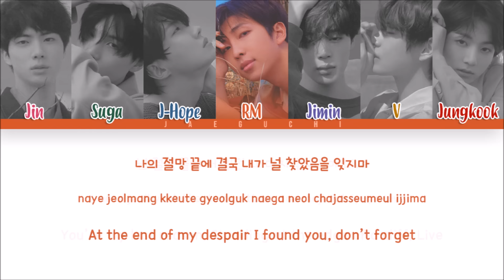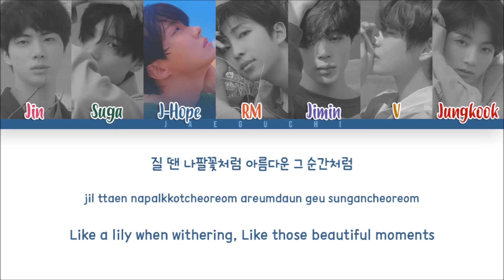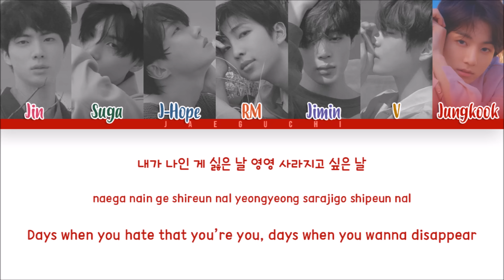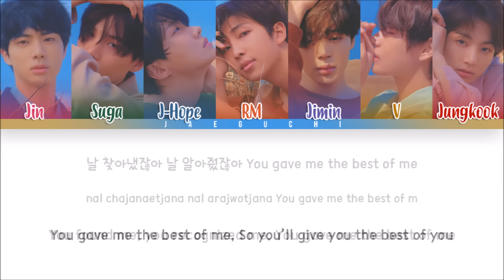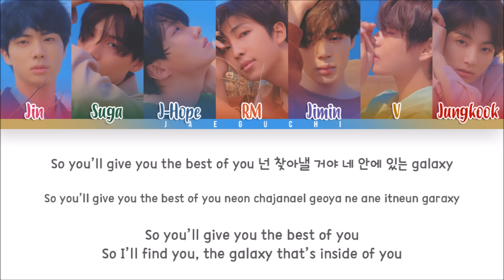BTS (방탄소년단) - MAGIC SHOP (Color Coded Lyrics Eng/Rom/Han)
• All Rights Administered by Bighit Entertainment • 가사
• Artist: BTS
• Song: MAGIC SHOP
• Album: [Album] LOVE YOURSELF 轉 'Tear'

• Jin, Suga, J-Hope, RM, Jimin, V, Jungkook